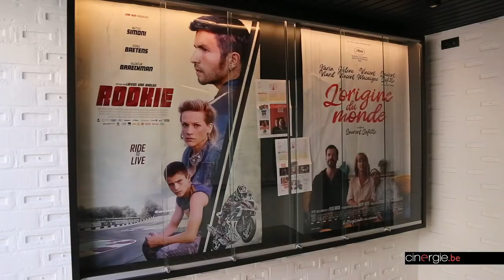Réouverture du Plaza Arthouse Cinema à Mons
Exploité une première fois en 1937 (sous le nom de Patria), avant de devenir plus tard le Plaza puis le Plaza Art en 1994, ce dernier, pour des raisons de sécurité, était contraint de fermer ses portes en 2018. Trois ans plus tard, après une carte blanche signée par 40 professionnels, deux manifestations citoyennes et surtout l'apport d'un subside régional de cinq millions euros, ce cinéma rénové de fond en comble prend donc un nouveau départ, avec quatre salles et une capacité totale de 379 places.

Pour évoquer la nouvelle philosophie de ce cinéma moderne, rencontre avec Bérénice Née, chargée de communication et de médiation, et Samuel Tubez, programmateur.